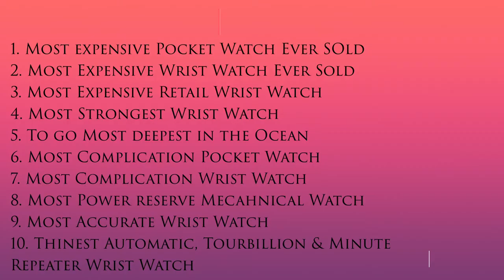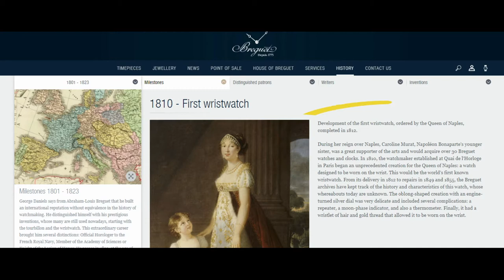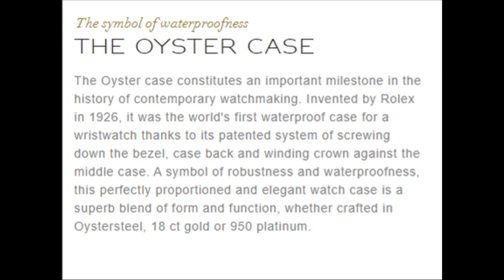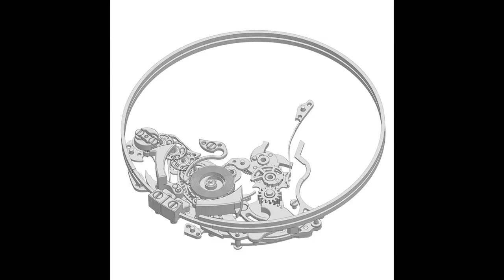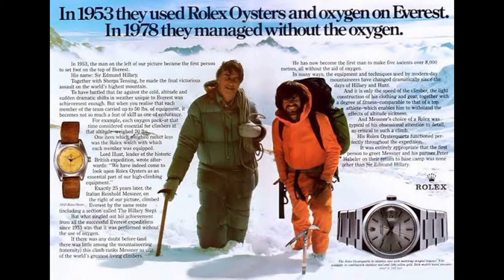(HINDI) World Record Watches | Part-1 | Unbreakable Record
Hi guys welcome back again. In this video we discussed about World Record Holding Watches. This is part-1.In this video we discussed about unbreakable record in History of watches like-innovation or first of its kind.
1. First Pocket Watch
2. First Wrist Watch
3. First Pilot Watch
4. First Water & Dust proof watch
5. First Tourbillion & Wrist Watch
6. First Minute repeater
7. First watch on the moon
8. First Watch on summit of mount Everest
9. First Quartz Watch
10. First Smartwatch

Know The Brand | Ep. 1- ROLEX